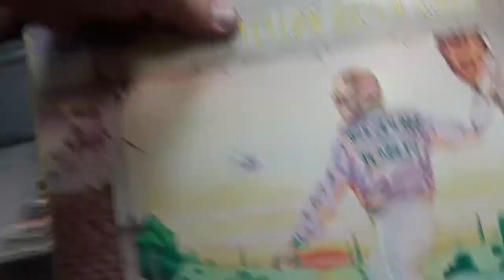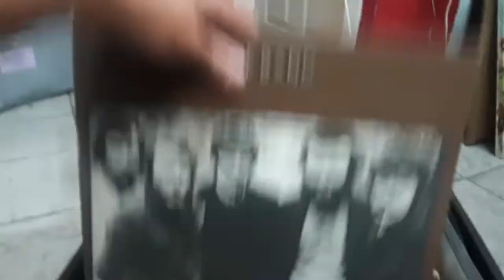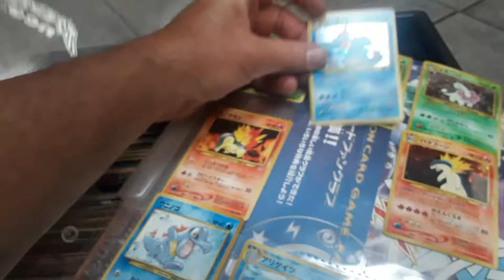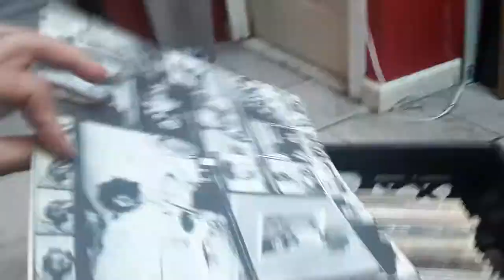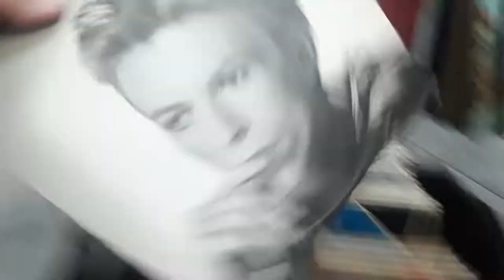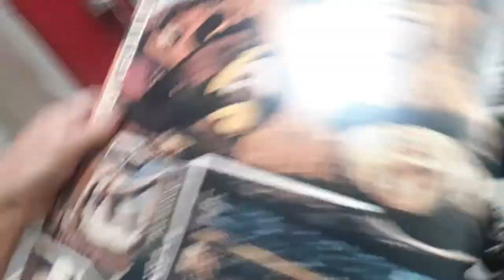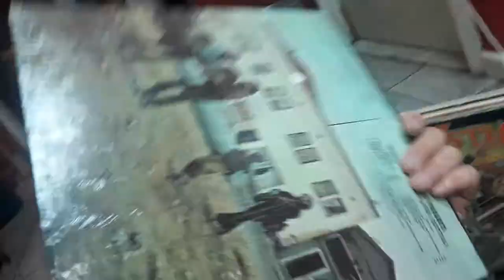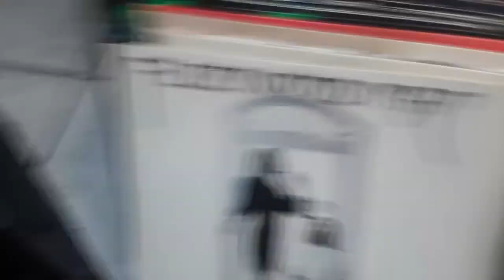Rock & Roll Vinyl Record Albums Trade-Ins Zonks Pop Culture World 7/29/21